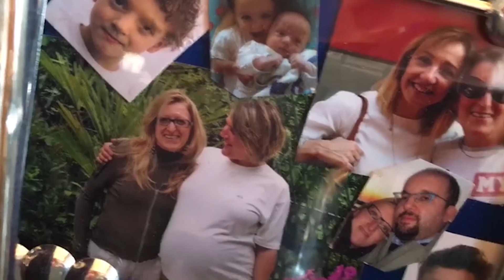Memories per Compleanno di Giovanna - 4 aprile 2020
Tanti auguri Giovanna Furbatto dai tuoi amici!